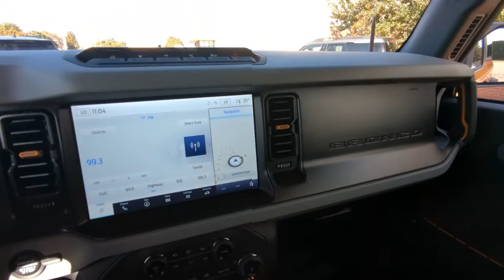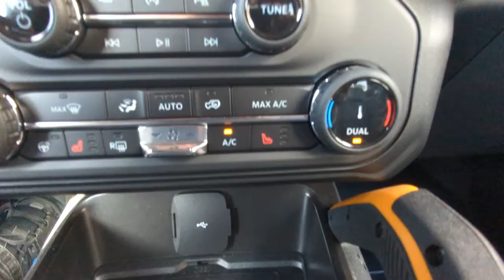Ford Bronco Badlands Sasquatch Military AutoSource Lakenheath Commissary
WOW - check this Bronco out 2023 order banks are open now but for a short time only!

Highlighted features include:

Base Starts you off with:

2.3-liter turbocharged four-cylinder engine (300 horsepower, 325 lb-ft)
Seven-speed manual transmission or optional 10-speed automatic
16-inch steel wheels with 30-inch all-season tires
Tow hooks (two front, one rear)
LED headlights
Hardtop (two-door versions) or soft top (four-door versions)
Digital instrument panel
Push-button start
Carpeted flooring and floor mats
Cloth upholstery
Six-way manually adjustable front seats
Power windows
8-inch infotainment touchscreen
Six-speaker audio system
Satellite radio
Apple CarPlay and Android Auto smartphone integration (with wireless connectivity)
Wi-Fi hotspot
Basic terrain management system with five drive modes
The Bronco's optional engine is a turbocharged 2.7-liter V6 good for 330 hp and 415 lb-ft of torque. It comes with the 10-speed automatic transmission.

All Broncos also come with:

Trailer sway damping (adjusts vehicle brakes to help control trailer movement if a trailer begins to sway)
Trail Turn Assist (can help the Bronco make very tight turns when off-road; automatic transmission only)

Big Bend Adds some style and a few other features, such as:

LED foglights
Different grille
Tinted second-row and rear windows
17-inch alloy wheels with 32-inch all-terrain tires
Leather-wrapped steering wheel and shift knob
Additional console-mounted grab handle on the passenger side
Upgraded terrain management system with six modes

Black Diamond Ratchets up the off-road capability with:

Heavy-duty front and rear bumpers
Skid plates
Black grille
Rock rails (prevents body damage while off-roading)
17-inch black-painted steel wheels
Prewired auxiliary switches
Vinyl upholstery
Rubber flooring
Seven-mode terrain management system

Outer Banks A fancier version of the Big Bend trim thanks to:

Body color-painted door handles, fender flares and mirrors
18-inch aluminum wheels with all-terrain tires
Side step rails
Upgraded LED headlights
Contents of the Mid package

Badlands Combines the Big Bend's features and the Black Diamond's off-roading-oriented features. It also has:

Upgraded LED headlights
Unique Badlands suspension
Front stabilizer bar disconnect (allows for improved wheel articulation for off-road driving)
33-inch all-terrain tires

Wildtrak Builds on the Outer Banks with:

Turbocharged 2.7-liter V6 engine
Special graphics
Prewired auxiliary switches
Contents of the Sasquatch package

Everglades The new Everglades trim level starts with Black Diamond content and adds:

LED headlights
Unique exterior graphics
Unique front and rear fenders
Heavy-duty front bumper
Winch by Warn
Air snorkel
Vinyl upholstery
12-inch touchscreen
Contents of the Mid and Sasquatch packages

Raptor The off-road-focused Bronco Raptor starts with Sasquatch package content and adds:

Turbocharged 3.0-liter engine (produces more than 400 horsepower)
17-inch wheels with 37-inch all-terrain tires
Heavy-duty rear axle
Fox shock absorbers
Active exhaust
Unique exterior and interior styling elements

Here's what you need to know about the Bronco's main optional packages.

Sasquatch package
Optional on most trim levels, it adds more off-road capability thanks to:

17-inch beadlock-capable alloy wheels (beadlocks can secure the tire to the wheel to help maintain tire pressure at low pressure settings)
35-inch mud-terrain tires
Shorter final drive ratio with electronically locking front and rear axles
Lifted suspension
Modified fender flares

Mid package Adds more tech and convenience via:

Proximity keyless entry
Remote start (available only with automatic transmission)
Rear parking sensors (alert you to obstacles that may not be visible behind the vehicle when parking)
Upgraded 8-inch touchscreen
Blind-spot monitor with rear cross-traffic alert (warns you if a vehicle is in your blind spot during a lane change or while in reverse)
Lane keeping assist (steers the Bronco back into its lane if it begins to drift over the lane marker)

High package Adds to the Mid package with:

12-inch infotainment touchscreen
360-degree camera system (gives you a top-down view of the Bronco and its surroundings for tight situations)
Extra sound deadening
Front parking sensors
Mirror-mounted approach lights and spotlights

Lux package Requiring the High package, the Lux package adds:

Adaptive cruise control (maintains a driver-set distance between the Ford and the car in front)
10-speaker B&O audio system
Navigation system
Evasive steering assist (enhances the forward collision mitigation system with steering-based collision avoidance)
Wireless smartphone charging pad